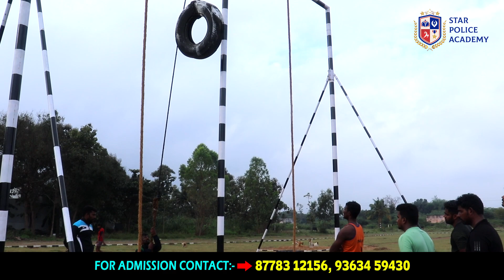TNUSRB/SI 2023 👮🏻‍♂️ இப்படியும் ரோப் ஏறலாமா ❓ Basic workout for Rope Climbing 💪🏻